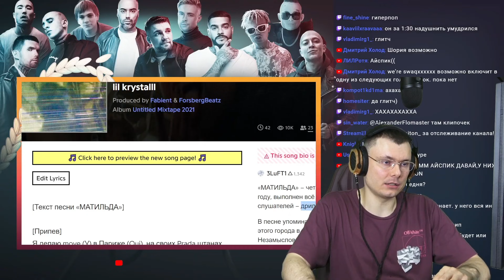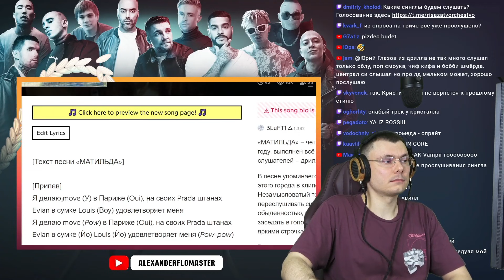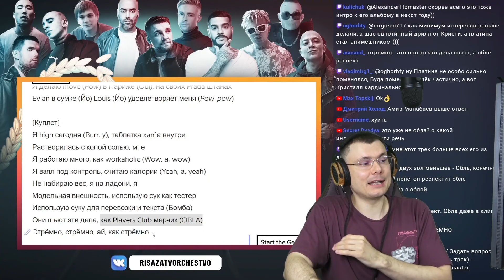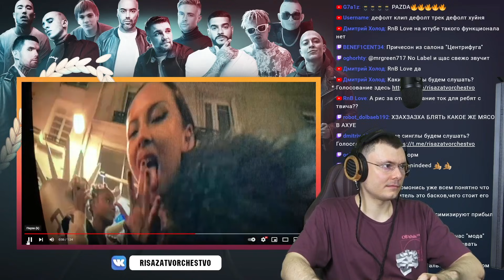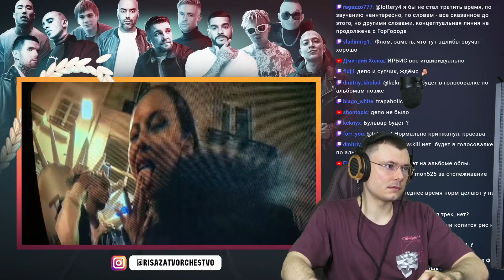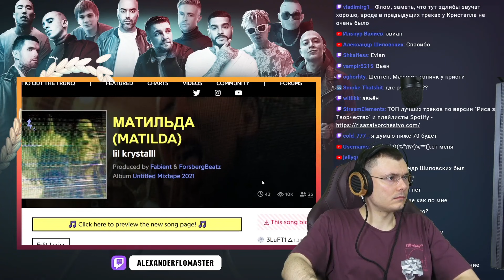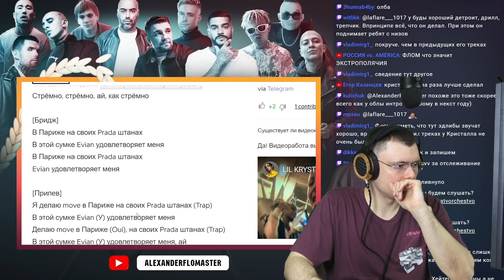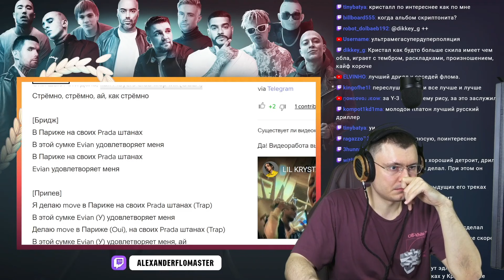LIL KRYSTALLL - МАТИЛЬДА | Реакция и разбор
🔥 Основатель шоу "Риса за творчество" и судья баттлов разбирает трек LIL KRYSTALLL - МАТИЛЬДА (Реакция)